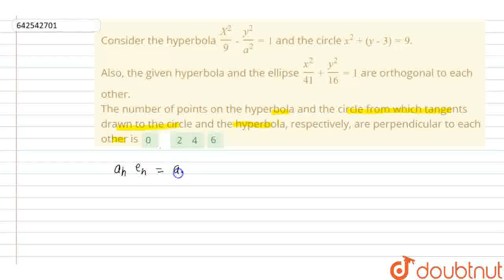Consider the hyperbola (X^(2))/(9)-(y^(2))/(a^(2))=1 and the circle x^(2)+(y-3)=9. Also, the giv...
Consider the hyperbola (X^(2))/(9)-(y^(2))/(a^(2))=1 and the circle x^(2)+(y-3)=9. Also, the given hyperbola and the ellipse (x^(2))/(41)+(y^(2))/(16)=1 are orthogonal to each other. The number of points on the hyperbola and the circle from which tangents drawn to the circle and the hyperbola, respectively, are perpendicular to each other is
Class: 12
Subject: MATHS
Chapter: HYPERBOLA
Board:IIT JEE

👉 Have Any Query? Ask Us.